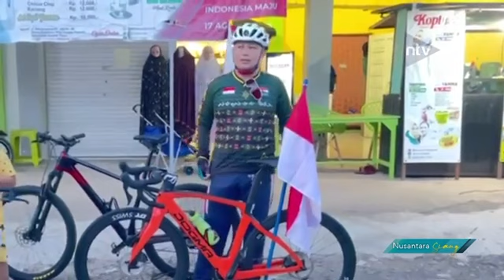Sebatik Gowes Di Perbatasan Sambil Tingkatkan Imun